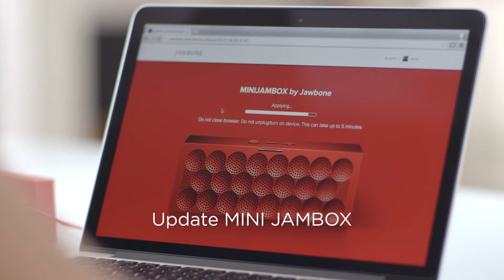Jawbone Mini Jambox Multi Play with AT&T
MINI JAMBOX is the rare piece of technology that keeps getting better with time. Connect two MINI JAMBOX speakers wirelessly with Multi Play to double your sound, and turn your gatherings into a DJ set by alternating songs with a friend.